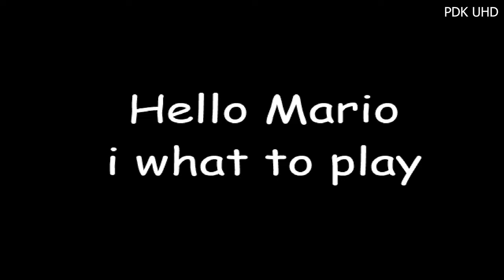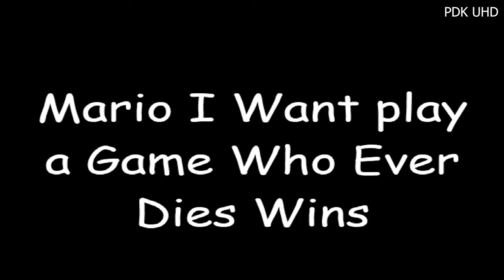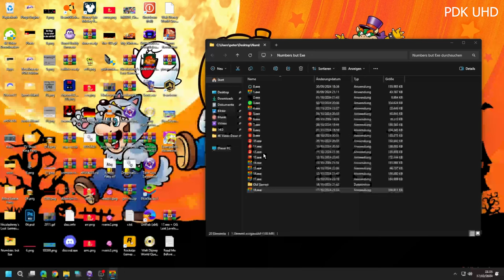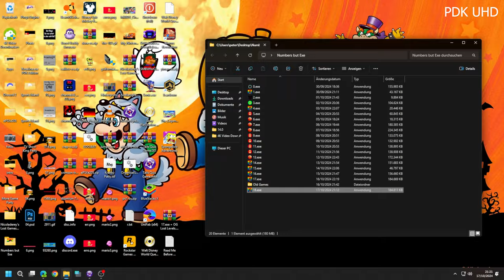18.exe (Day 18 of Numbers but Exe the PDK Edition The Spookytober Special)